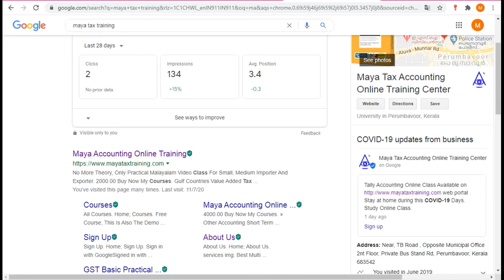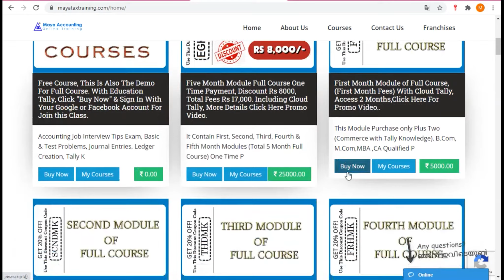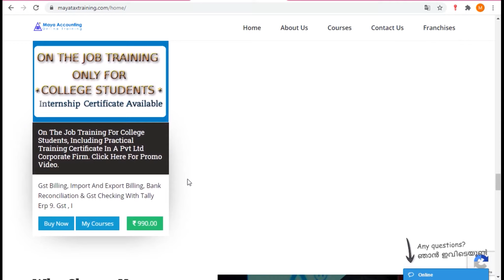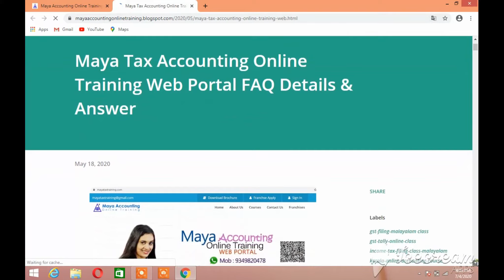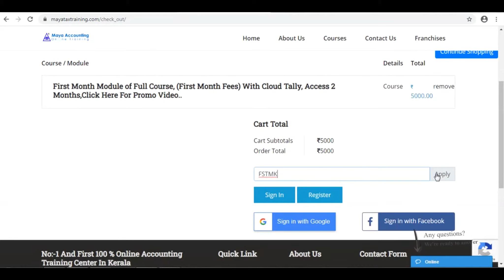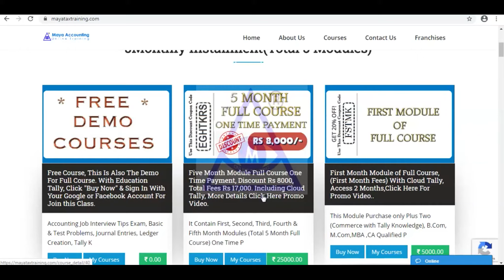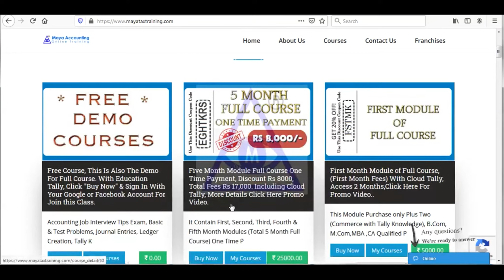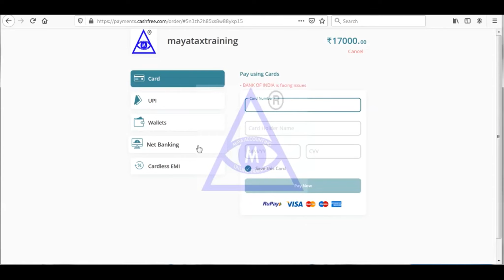Accounting Institute Vadattupara, Gst Tally Accounting Institute , Gst Training Center Vadattupara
practical accounting course Vadattupara ,
Professional gst Course Vadattupara ,
Professional Accounting Institute Vadattupara ,
Accounting Institute Vadattupara ,
Professional Tally Course Vadattupara ,
Tally Online Course Vadattupara ,
tally course online Vadattupara ,
accounting course online Vadattupara ,
accounting Coaching institute Vadattupara ,
Tally Coaching institute Vadattupara ,
Gst Training Center Vadattupara ,
gst course online Vadattupara ,
Accounting Study Center Vadattupara ,
Tally Study Center Vadattupara ,
gst practical course Vadattupara ,
tally coaching center Vadattupara ,
accounting coaching center Vadattupara ,
Gst Coaching Center Vadattupara ,
practica gst course Vadattupara ,
Tally Training Center Vadattupara ,
practical tally classes Vadattupara ,
practical accounting classes Vadattupara ,
Gst Accounting Institute Vadattupara ,
Tally Accounting Institute Vadattupara ,
practical tally course Vadattupara ,
tally online class Vadattupara ,
Online Tally Classes Vadattupara ,
live tally classes Vadattupara ,

gst filing online class Vadattupara ,
accounting practical course Vadattupara ,
Tally practical course Vadattupara ,
online tally course Vadattupara ,
online accounting course Vadattupara ,
accounting online class Vadattupara ,
gst online class Vadattupara ,
Online Gst Classess Vadattupara ,
Tally Course Vadattupara ,
Tally Training Vadattupara ,
Best Tally Institute Vadattupara ,
Best Gst Institute Vadattupara ,
Best Accounting Institute Vadattupara ,
Accounting Training Center Vadattupara ,
Tally Accounting Training center Vadattupara ,
Accounting Course Vadattupara ,
Tax Study Center Vadattupara ,
gst filing course Vadattupara ,
Tax Training Center Vadattupara ,
Accounting Training Institute Vadattupara ,
Tax Institute Vadattupara ,
Gst Training Institute Vadattupara ,
practical accounting training course Vadattupara ,
practical Gst Training course Vadattupara ,
Gst Tally Online Course Vadattupara ,
gst Course in Vadattupara ,
Tally Accounting Center Vadattupara ,
Gst Accounting Center Vadattupara ,
Best Online Accounting Center Vadattupara ,
Best Online Tally Center Vadattupara ,
Best online Tally Study Center Vadattupara ,
basic tally course Vadattupara ,
gst course institute Vadattupara ,
Psc Approved Accounting Course Vadattupara ,
Tally Diploma Course Vadattupara ,
Government Approved Accounting Course Vadattupara ,
Vadattupara Accounting Online Classes ,
Vadattupara Tally Online Classes ,
Vadattupara Accounting Institute ,
Vadattupara Tally Online Institute ,
Vadattupara Online Tax Study Center ,
Tax Practitioner Training Course Vadattupara ,
Accounting Job Training Institute Vadattupara ,
Tally Training Institute Vadattupara ,
Accounting On The Job Training Vadattupara ,

gst accounting course Vadattupara ,
Gst Tally training Institute Vadattupara ,
tally erp 9 course Vadattupara ,
tally gst tally accounting Vadattupara ,
tally gst in Vadattupara ,
accounting tally Vadattupara ,
accounting gst Vadattupara ,
gst practical training course Vadattupara ,
gulf vat tally accounting course Vadattupara ,
gulf vat tally accounting training Vadattupara ,
tally course study online Vadattupara ,
GST practitioner course Vadattupara ,
Gst practitioner Training Center Vadattupara ,
better pf study center Vadattupara ,
Tally Certified Course Vadattupara ,
Certified Online Tally Course Vadattupara ,
Gst Tally Diploma Center Vadattupara ,
Gst Filing Study Center Vadattupara  ,

Gst online Filing Course Vadattupara ,
Gst Filing Classes Vadattupara ,
Gcc Accounting Course Vadattupara ,
It Return Filing Classes Vadattupara ,
Gulf Vat Course Vadattupara ,
Gcc Vat Course Study Center Vadattupara ,
Gcc Vat Course Vadattupara ,
Gcc Vat Accounting Vadattupara ,
Gulf Accounting class Vadattupara ,
gulf tally course Vadattupara ,
gulf accounting institute Vadattupara ,
uae return filing Vadattupara ,
Gcc tally Course Vadattupara ,
Gulf accounting Course Vadattupara ,
Gst Return Filing Course Vadattupara ,
Gst filing Video class Vadattupara ,
Esi Return filing Class Vadattupara ,
income tax filing course Vadattupara ,
income tax return filing course Vadattupara ,
income tax return filing class Vadattupara ,
Pf Return filing class Vadattupara ,
Maya Tax Training Vadattupara ,
Maya Accounting Institute Vadattupara ,
Maya Tax Online Training Vadattupara